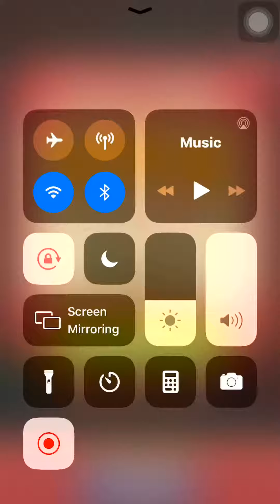Toon Blast level 2156